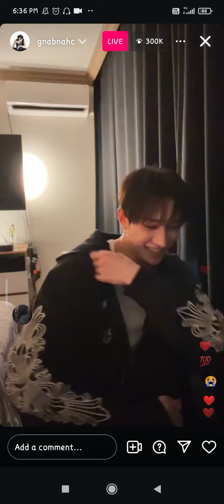Chan's Live after 9 Months !!! ༎ຶ⁠‿⁠༎ຶ